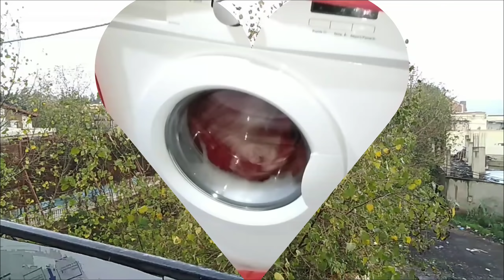كيما هو يتفشش انا تاني نتفشش 😁 فتحت معاكم الكويزينيار😱 و كسرة لخميرة للمبتدآت، هدا مايليق فالبرد 🤗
بسم الله و الصلاة و السلام عليك يا حبيبي الله
سلام انا هاجر عمري 26 سنة متزوجة أم لطفل واحد ⁦

صفحتي فالفايسبوك💖💖💖💖💖💖💖💖💖💖